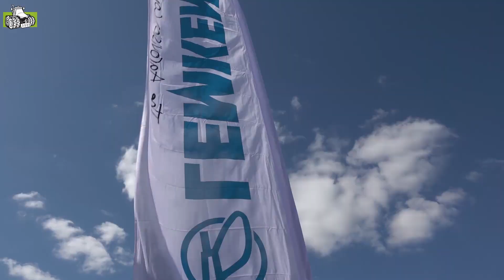Live-Performance met Lemken werktuigen